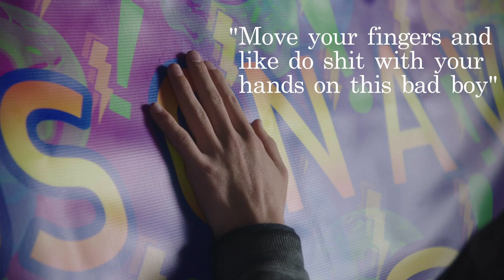THE COMMUTE: Season 2 Bloopers & Outtakes!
Hope you enjoy the bloopers from season two of The Commute!!!